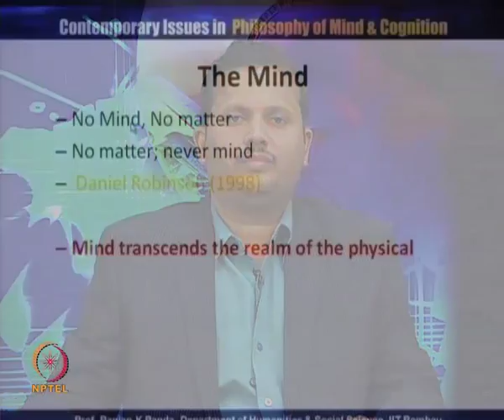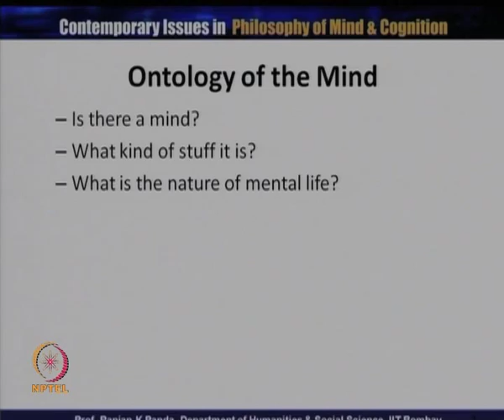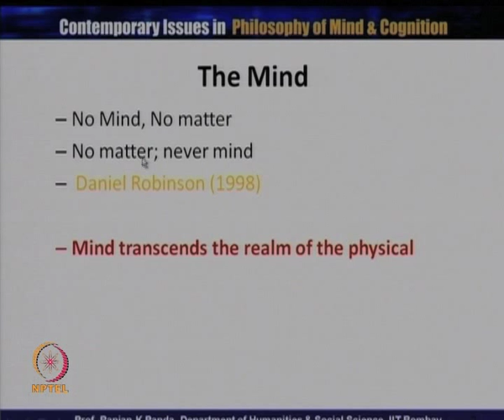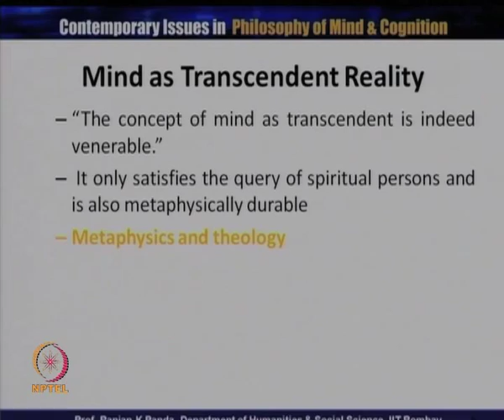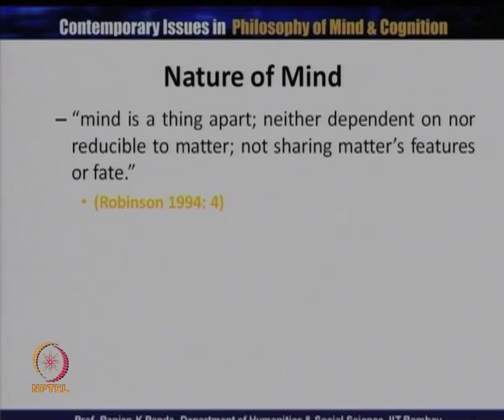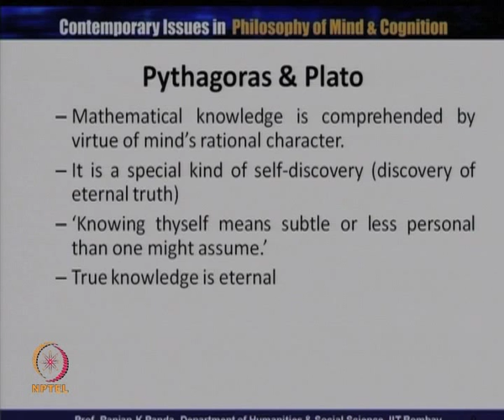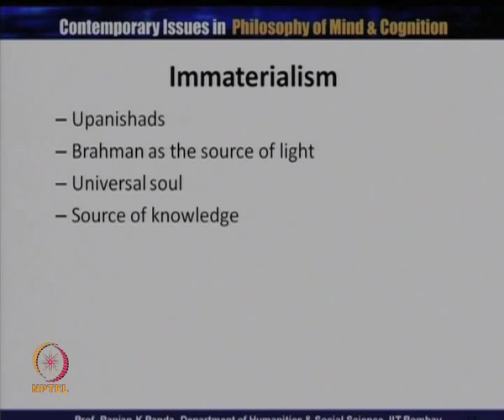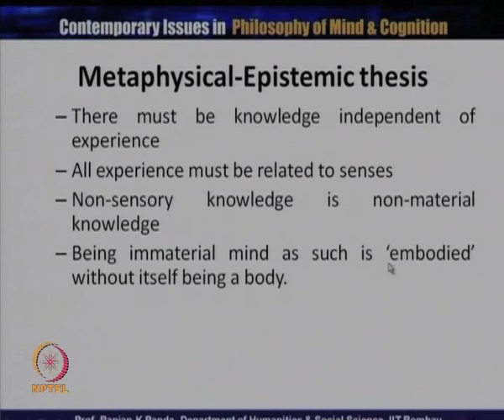Mod-01 Lec-02 Transcendental Consciousness